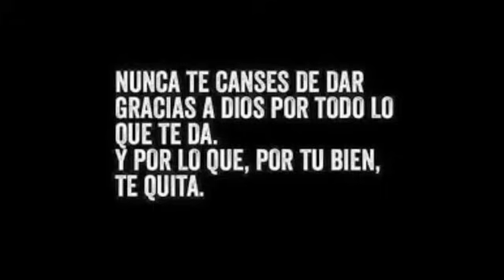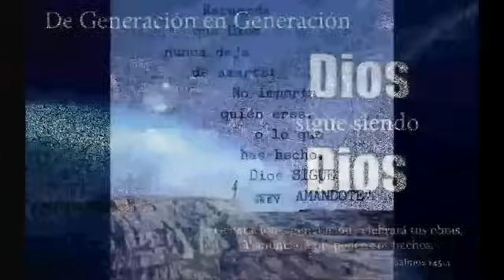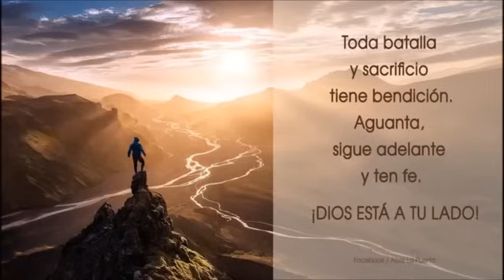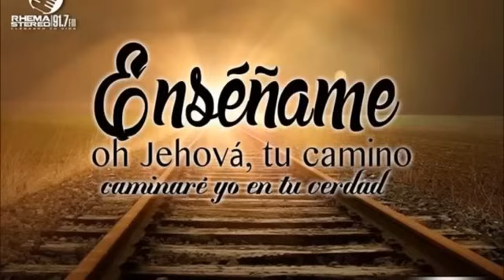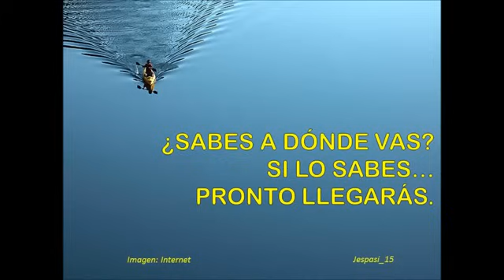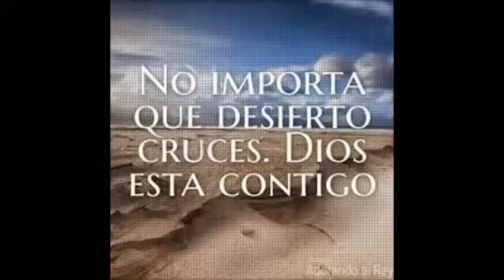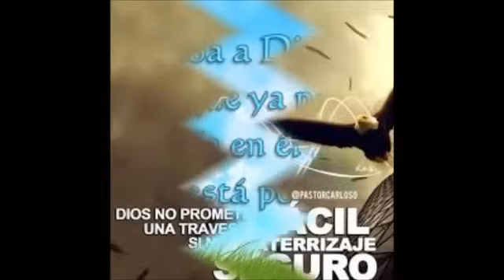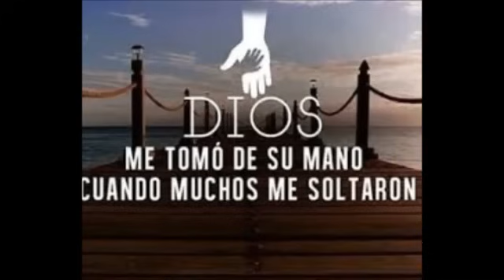1 hora de música de los hermanos devia ( canciones cristianas, Hermanos devia )